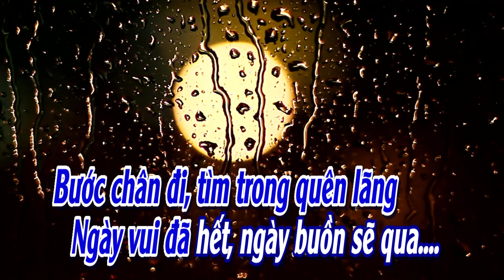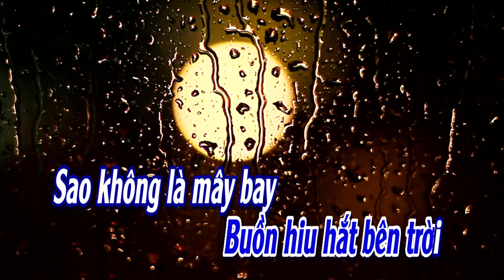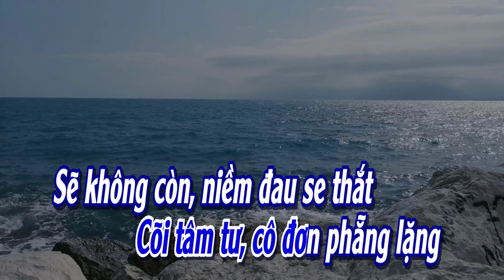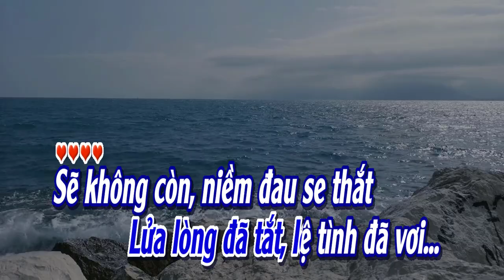Lệ Tình Vơi l Karaoke l Tone l Nam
Lệ Tình Vơi
Tac gia: Vinh Phuoc